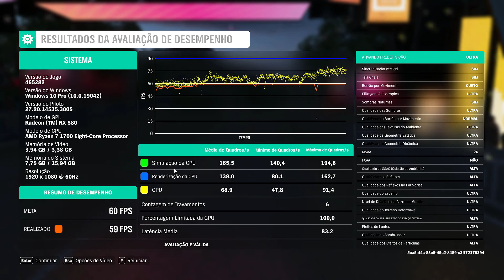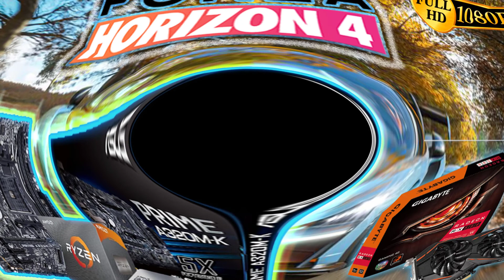Ryzen 7 1700 Stock+ 16 gb RAM + Rx 580 4GB Stock/Forza Horizon 4 em 2021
▬▬▬▬▬▬▬▬▬ஜ۩۞۩ஜ▬▬▬▬▬▬▬▬▬▬
▓▓▒▒░░            LEIA A DESCRIÇÃO            ░░▒▒▓▓ ▬▬▬▬▬▬▬▬▬ஜ۩۞۩ஜ▬▬▬▬▬▬▬▬▬▬

✅ ME APOIE COMO CRIADOR :JOHNWICK918

✅✖✖✖✖✖ ⇊⇊⇊ CANAIS PARCEIROS ⇊⇊⇊ ✖✖✖✖✖

▬▬▬▬▬▬▬▬▬▬▬▬▬▬▬▬ஜ۩۞۩ஜ▬▬▬▬▬▬▬▬▬▬▬▬▬▬▬▬▬▬▬▬

▬▬▬▬▬▬▬▬▬▬▬▬▬▬▬▬ஜ۩۞۩ஜ▬▬▬▬▬▬▬▬▬▬▬▬▬▬▬▬▬
☑️PLACA-MÃE: ASUS PRIME A320M-K/BR
☑️PROCESSADOR: RYZEN 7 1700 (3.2Ghz)
☑️PLACA DE VÍDEO: Radeon™ RX 580 Gaming 4G WINDFORCE 2X
☑️MEMÓRIA: Ballistix Sport 2X 8gb Ddr4 2400mhz OC 3200mhz
☑️SSD NVME KingDian  M.2 2280 256GB
☑️SSD :Ssd 240gb Sata 3 Kingston A400
☑️Fonte Gamemax GM600 600W, 80 Plus Bronze, PFC Ativo, Semi Modular
☑️Headset Gamer HAVID HV-H2002D Surround Sound
☑️Mouse Gamer Logitech G502 Se Hero Rgb Lightsync Gaming 16000dpi
☑️Mouse Pad Tapete Scrolls 90x40 Extra Grande
☑️Teclado Mecânico Gamer Pro K7 Rainbow Fortrek
☑️Monitor Led Philips 23 Full Hd 236v4lsb
☑️WEBCAM C922 PRO HD STREAM  LOGITECH

✅✅ MeuS SmartphoneS ✅

✅✅Motorola Moto G5S Plus

Processador:Cortex-A53 Qualcomm Snapdragon 625 MSM8953   2 GHz 8 Core
                        GPU:Adreno 506
               Memória Expansível:Micro SD atè 128 GB
                          TELA:5.5
                   Resolução:1080 x 1920 pixel
                  Densidade de pixels:401 ppi
                        Tipo:IPS LCD

                    Proteção:Gorilla Glass 3

Sistema Operacional: Android 9.0 (Pie)
Resolução: 1080 x 2340px
Capacidade: 128 GB, 4 GB RAM ou 64 GB, 4/6 GB RAM ou 32 GB, 3 GB RAM
Cartão de Memória: microSD até 256 GB (gaveta compartilhada)
Tecnologia de Rede: GSM / HSPA / LTE

                     CPU
    Octa-core (4x2.2 GHz Kryo 260 & 4x1.8 GHz Kryo 260)
                     GPU
                  Adreno 512
                   Chipset
         Qualcomm SDM660 Snapdragon 660 (14 nm)
                  MEMÓRIA
              Cartão de Memória
        microSD até 256 GB (gaveta compartilhada)
                  Interna
                   128 GB,
                  4 GB RAM
✅ ✖✖✖✖✖ ⇊⇊⇊ DOWNLOAD  ⇊⇊⇊ ✖✖✖✖✖